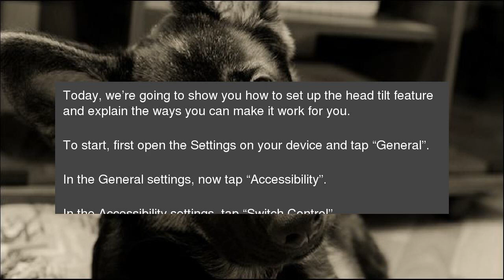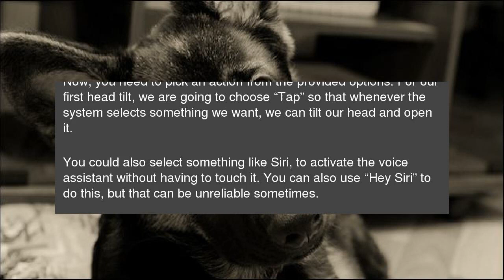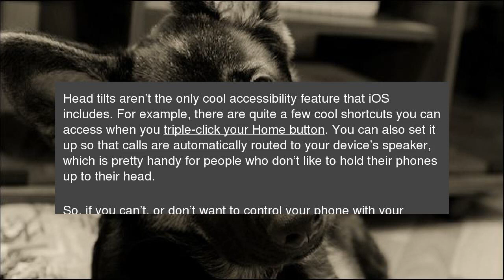How to Control Your iPhone with a Tilt of Your Head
The iPhone and iPad have a cool accessibility feature&nbsp;that actually lets you control the&nbsp;device with a tilt of your head.&nbsp;This is obviously&nbsp;useful if you have limited&nbsp;use of your hand and arms, but it’s also great for people who&nbsp;get their hands&nbsp;wet or dirty and don’t want to touch their&nbsp;valuable electronics. How to Control Your iPhone with a Tilt of Your Head